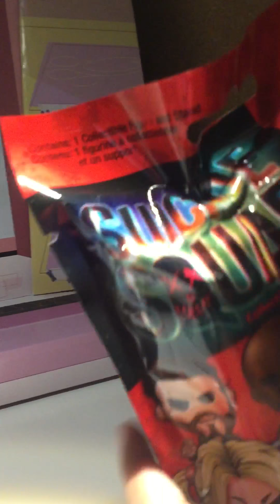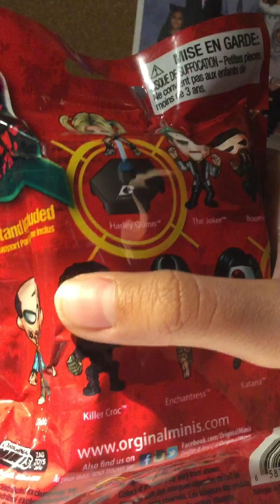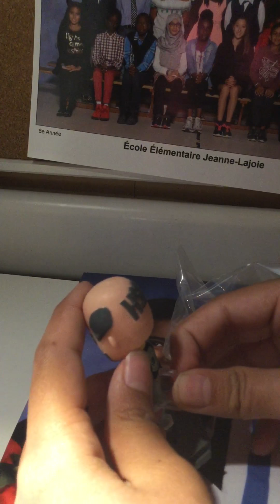My new suicide squad figure!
He is very tiny